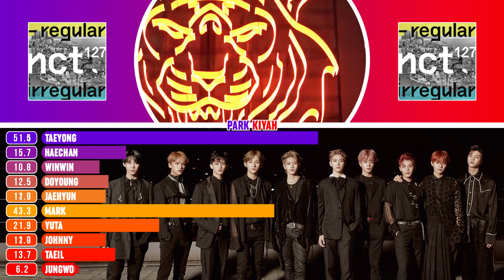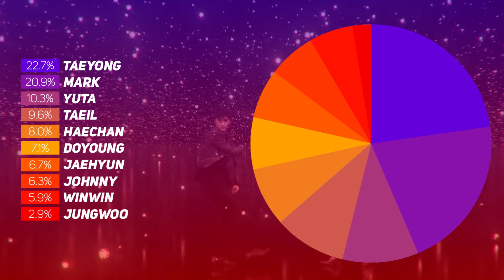NCT 127 - Regular Line Distribution (Color Coded)